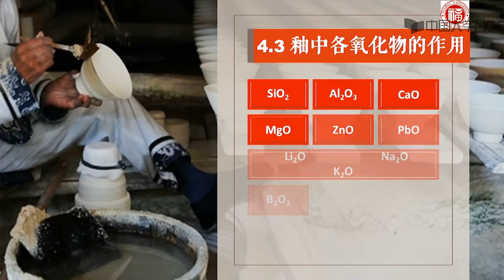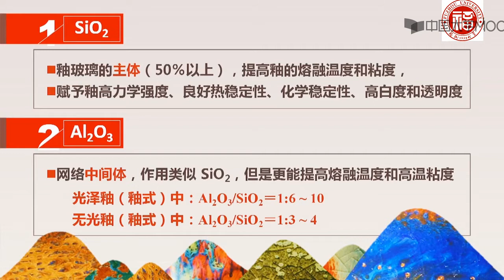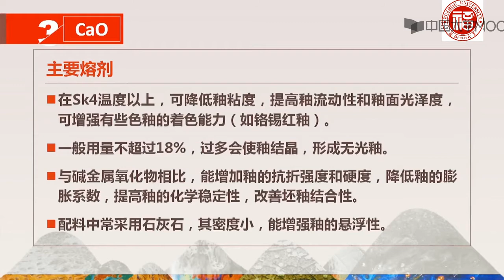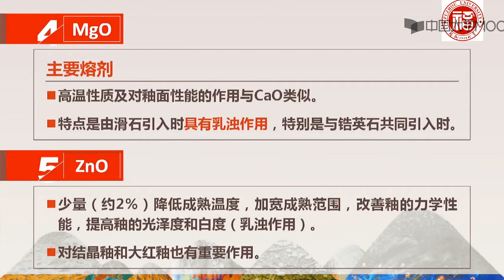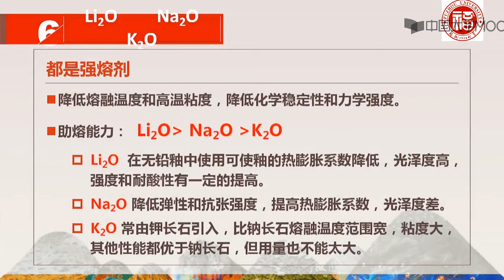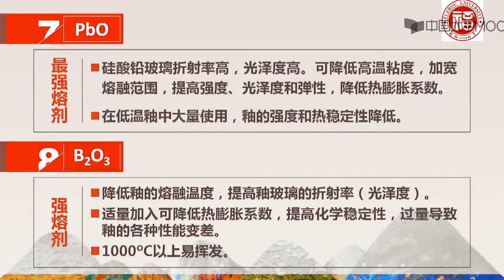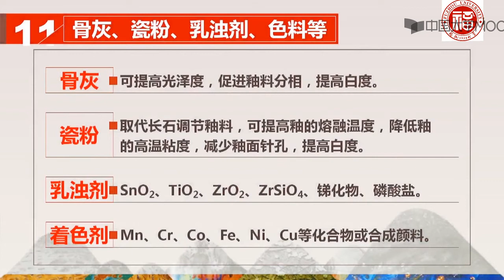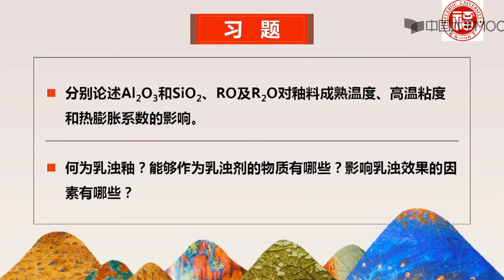陶瓷工艺学 釉层的性质 釉中主要氧化物 EP14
如果把与我们朝夕相伴的陶瓷归为传统陶瓷，还有一大类现代陶瓷已成为民用、军用及各种工业场合不可或缺的重要材料。本课程从陶瓷材料的组成-工艺-结构-性能四要素进行讲述，内容涵盖现代陶瓷和一般无机非金属材料领域。此外，本课还安排名瓷赏析章节，和大家一起领略古瓷之美，感受厚重的陶瓷文化.
陶瓷工艺学是无机非金属材料学科的一门重要的专业课程，其内容包括原料性质、配方及工艺过程、坯体与釉的工艺基础及陶瓷生产过程四部分。目的在于让学生熟悉陶瓷生产的共性原理，理解工艺因素对陶瓷产品性质与结构的影响，能够从技术的角度分析陶瓷生产中的问题并具备研发和设计新材料的能力。